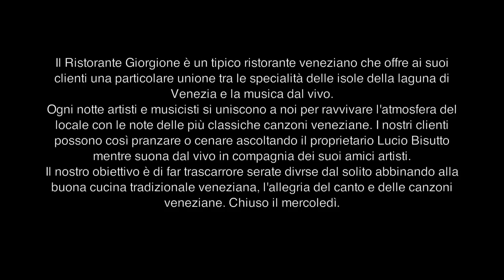Le Donne di Venezia / Lucio Bisutto 2012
Radu Zaplitnii production
The restaurant Giorgione is a typical Venetian restaurant that offers its customers a special union between the specialties of the islands in the lagoon of Venice and live music.
Every night, artists and musicians are joining us to enhance the mood of the room with the notes of the classic Venetian songs. Our customers can have lunch or dinner while listening to the owner Lucio Bisutto plays live in the company of his artist friends.
Our goal is to trascarrore evenings divrse from the usual combining the traditional cuisine of Venice, the joy of singing and the songs blinds. Closed on Wednesdays.

Il Ristorante Giorgione è un tipico ristorante veneziano che offre ai suoi clienti una particolare unione tra le specialità delle isole della laguna di Venezia e la musica dal vivo.
Ogni notte artisti e musicisti si uniscono a noi per ravvivare l'atmosfera del locale con le note delle più classiche canzoni veneziane. I nostri clienti possono così pranzare o cenare ascoltando il proprietario Lucio Bisutto mentre suona dal vivo in compagnia dei suoi amici artisti.
Il nostro obiettivo è di far trascarrore serate divrse dal solito abbinando alla buona cucina tradizionale veneziana, l'allegria del canto e delle canzoni veneziane. Chiuso il mercoledì.